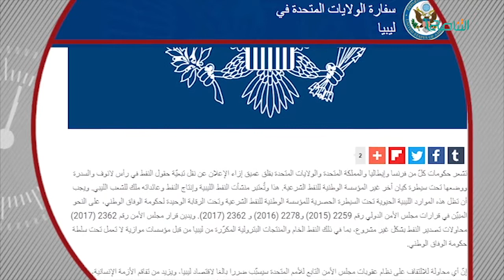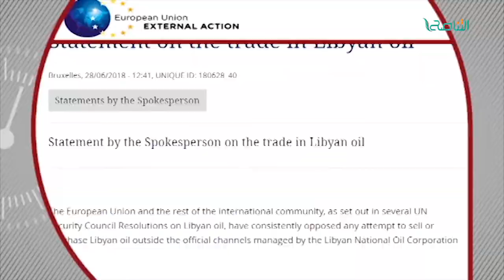تقرير .. رفض دولي لقرار قائد مليشيات الكرامة بتحويل الموانئ النفطية لتبعية المؤسسة الموازية ببنغازي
تقرير ..  رفض دولي لقرار قائد مليشيات الكرامة بتحويل الموانئ النفطية لتبعية المؤسسة الموازية ببنغازي | 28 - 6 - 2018

ــــــــــــــــــــــــــــــــــــــــــــــــــــــــــــــــــــــــــ
ــــــــــــــــــــــــــــــــــــــــــــــــــــــــــــــــــــــــــ
يمكنكم تحميل تطبيقنا TANASUH TV على الهواتف الذكية:
ــــــــــــــــــــــــــــــــــــــــــــــــــــــــــــــــــــــــــ
التناصح